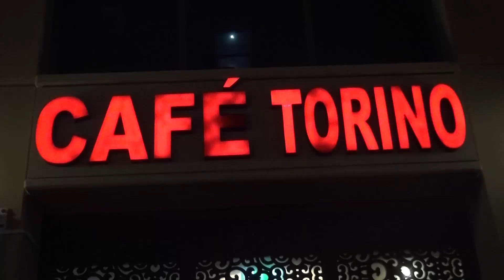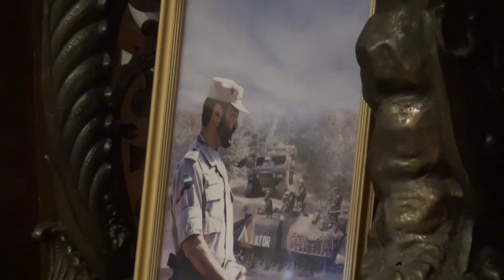لقاء مع السيد عقيد طاهر , مطعم و كافيه تورينو